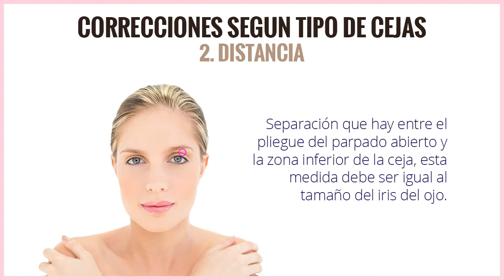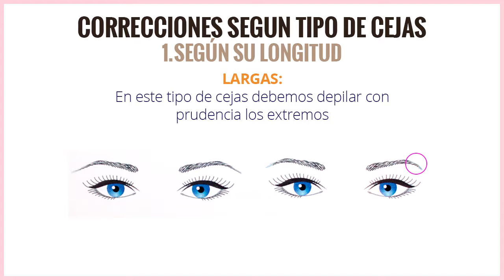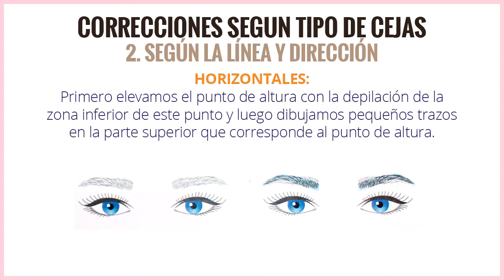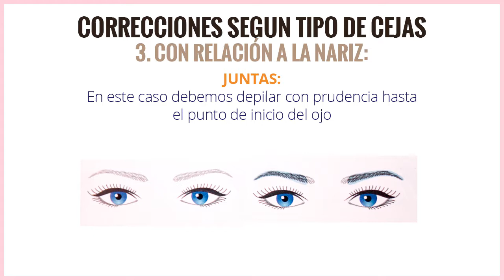Correcciones según Tipo de Cejas